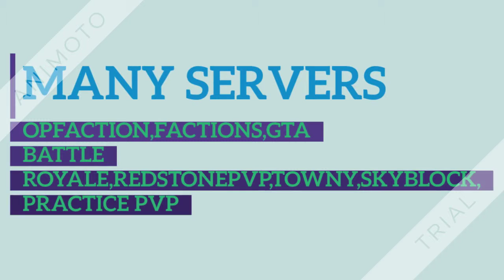SkyTrips.Us|New SkyPvP Server|1.8 - 1.16.2 2020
NEW SKYPVP FROM SKYTRIPS.US SERVER JOIN NOW!
AND FUN! YOU CAN ALSO APPLY AS STAFF!

SKYTRIPS SERVER

IP:SkyTrips.US  V1.8 ABOVE
► OP -FACTION
PYRO AXES DONATORS RANKS
LEGEND SETS ETC
►FACTION
►GTA
►BATTLE ROYALE
►TOWNY
►PRISON
►SKYBLOCK
►SKYWARS
►RUSH
►SKYPVP

►INVITE YOUR FRIENDS AND HAVE FUN!
►VOULENTER AS STAFF NOW!

Feeling Extra Nice Today?